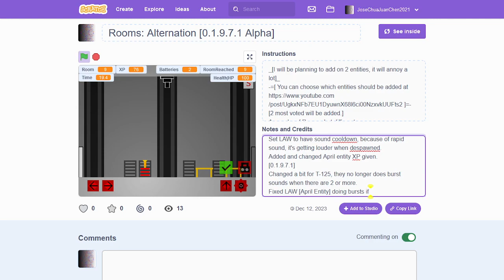[Scratch - Rooms: Alternation] Normal Run to Room 126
This will be until 1st March 2024
Room reached: 126
April entities: Yes
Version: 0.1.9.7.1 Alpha